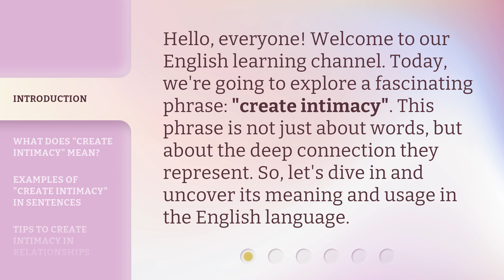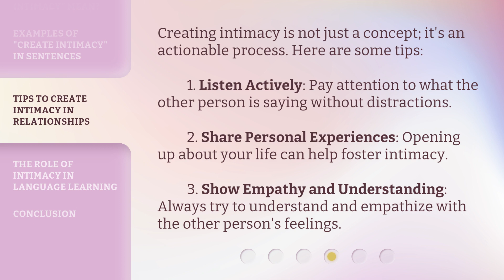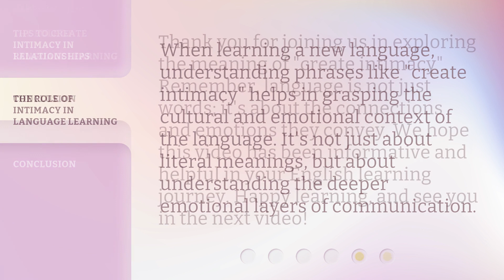Understanding "Create Intimacy" in English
Unlocking the Secrets of Creating Intimacy in English • Discover the key techniques and strategies to create a deeper sense of intimacy in your English conversations. From using emotive language to building rapport, this video will equip you with the tools to connect on a whole new level.

00:00 • Introduction - Understanding "Create Intimacy" in English
00:30 • What Does "Create Intimacy" Mean?
00:56 • Examples of "Create Intimacy" in Sentences
01:22 • Tips to Create Intimacy in Relationships
01:54 • The Role of Intimacy in Language Learning